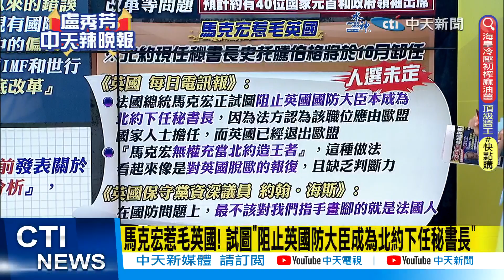【每日必看】馬克宏惹毛英國! 正試圖"阻止英國國防大臣本成為北約下任秘書長｜英保守黨議員批馬克宏無權充當北約造王者 像"對英國脫歐報復" 20230620｜辣晚報